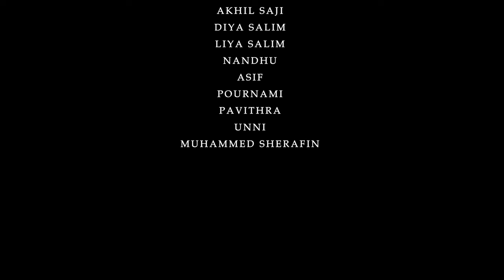SMOKE /Malayalam short film /Directed by Alex john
Malayalam short film about Smoke!!!

Director        -    Alex john
Producer      -    Rajesh paniker
Dop               -    Rethesh
Writer           -     Mohan
Associate    -     Shanu
Editor           -     Adhersh
Studio          -     Adunik
Units            -     Chithranjaly
controler     -      murali
costume     -       sreekumar